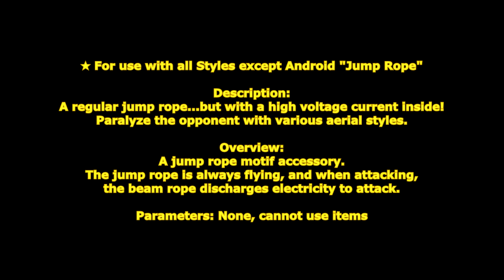[ GetampedX ] Acc Review - Jump Rope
★ For use with all Styles except Android "Jump Rope"

Description：
A regular jump rope...but with a high voltage current inside!
Paralyze the opponent with various aerial styles.

概要：
縄跳びモチーフアクセサリ。
常時縄跳びを飛んでいるモーションで攻撃時はビーム縄が放電して攻撃します。

解説：
「ベーシックバウンス」は前とびしながら攻撃する技だ！
5回まで連続使用できるぞ！
「フライトアンダーズ」は多重飛びで飛び上がる技だ。
発生時に空中攻撃に対して無敵時間があるぞ！

変化する技：

■C … ベーシックバウンス
前とびで攻撃する技。
5回連続で使用でき使用時に方向を変える事ができます。
5回目は相手を張り倒します。

■X … バックワードクロス
後ろ交差飛びで打ち上げる自動2段技。

■Co+C or X … ベーシックスパーク
前とびでダウンさせるカウンター技。

■D+C … ニースキップ
前とびしながら膝蹴りして仰け反らせる技。

■D+X … ジョグステップ
鞭の電気を増幅してバチバチしつつ一回り大きくして回転させて攻撃

■V+X … マルチプルアンダーズ
多重飛びで落下しつつダウンさせる技。
着地まで攻撃が継続します。
※韓国では打ち上げます。

■Z+C(溜め可能) … スネークロープ
縄を正面に叩きつけ蛇の様ににょろにょろさせる技。
溜めることで持続が増加します。
持続部分は空中ヒット時威力が半減します。
溜めた場合スーパーアーマーがあります。
※韓国では最後に張り倒します。

■Z+X(溜め可能) … スイングロープ
縄を振り回して回転して周囲を攻撃する技。
溜めることで回転数が増加し最後は張り倒します。
MP を 2.1+2.1+2.1 消費します。

■D+XC … ホールドロープ
縄で相手の首を絞め後方に叩きつける技。

■V+XC(溜め可能) … フライトアンダーズ
空中で多重飛びで飛び上がる技。
ヒット時相手をロックして上昇します。
溜めることでヒット時最後に地面に叩きつけバウンドし追撃可能です。
発生時に空中無敵時間があります。
叩きつけ後は連続ヒット不可

■Z+XC … ロングジャンプロープ
スティックを突き飛ばして貫いた相手を大縄跳びさせる技。
最後に左方向に張り倒します。
地上の相手のみ当たります。